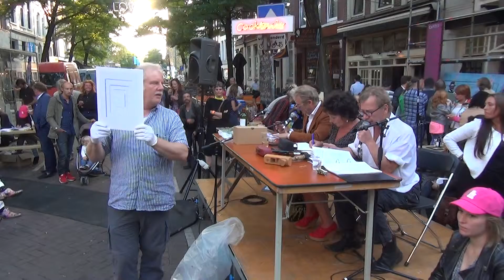11 19 05 35 Willum Geerts 12e editie Veiling de Schouw 15e De Wereld van het Witte de Withkwartier 2